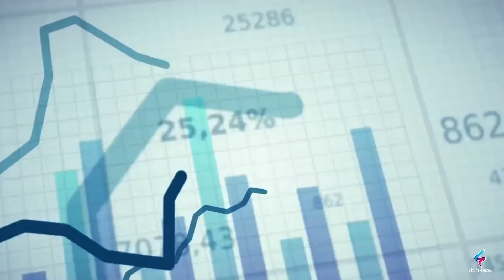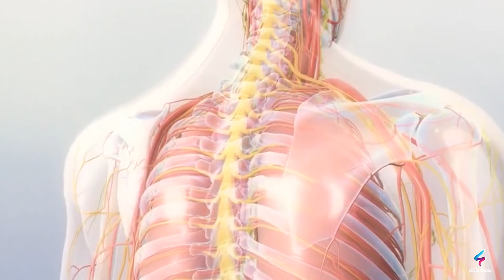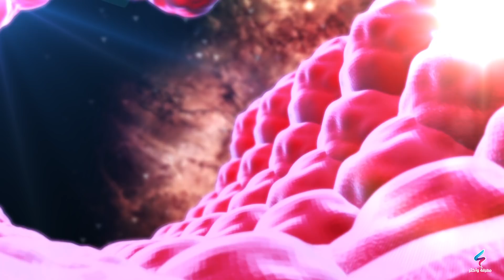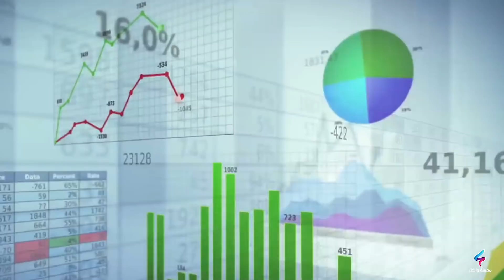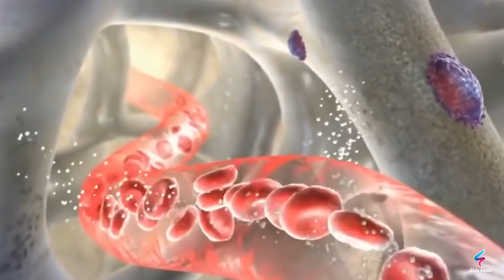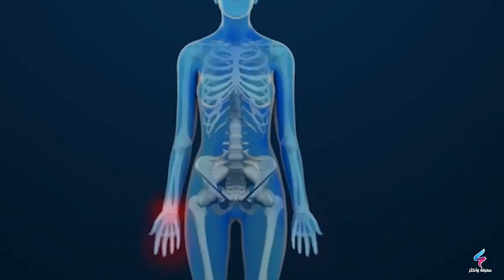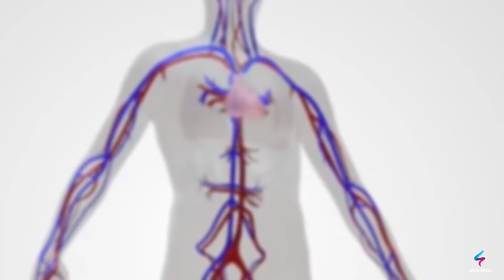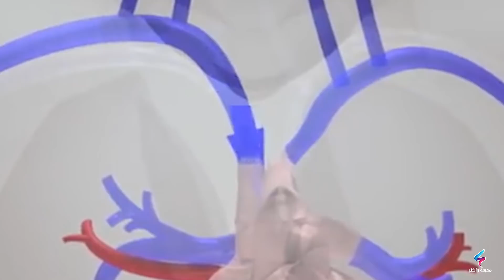علامات تحذيرية أنك تعاني من نقص اليود في جسمك وعلى ماذا تدل برودة القدمين أسباب مهمة لبرودة الأطراف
برودة القدمين: أسباب وعلاجات
ما هي أسباب برودة القدمين -ما هو سبب برودة القدمين الرئيسي - أسباب برودة الأرجل التي يجب معرفتها